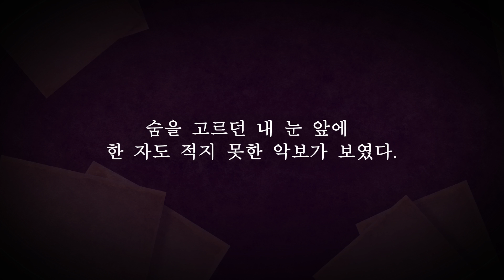뮤지컬 광염소나타 (J Story 영상)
뮤지컬 [광염소나타]
J의 Story 영상을 공개합니다!!

공연보기 전 J의 스토리 영상 보시고
공연을 더 재미있게 볼 수 있는 꿀팁 얻어가세요!!

4월 26일 세상 어디에도 없는 음악이 시작됩니다.

▼공연일정
2019년 4월 26일(금)
~ 2019년 5월 12일(일)
SMTOWN THEATRE 코엑스아티움
▼출연자
박한근
문태유
려욱(Super Junior)
신원호(CROSS GENE)
김지철
켄(VIXX)
이지훈
이선근